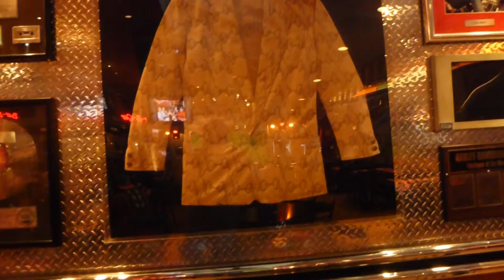Las Vegas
Harley- Davidson Shop in Las Vegas